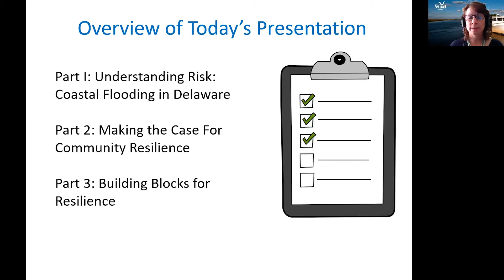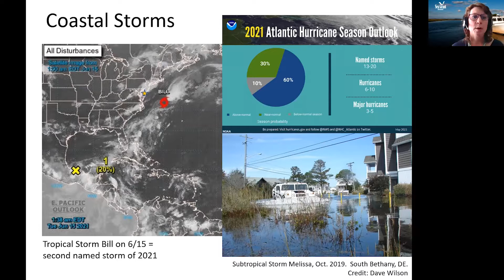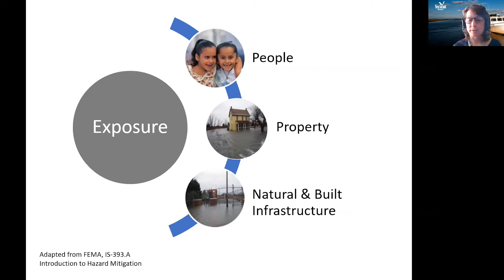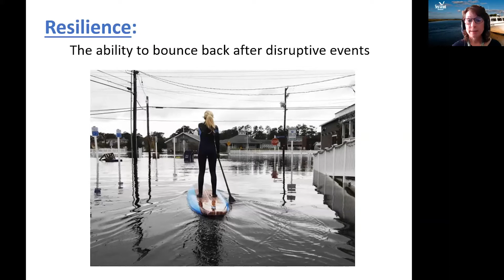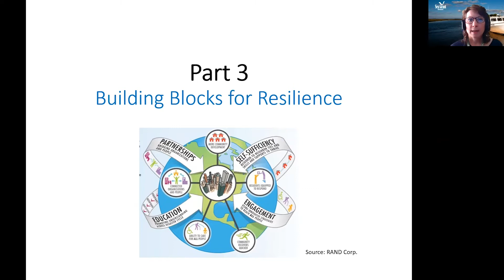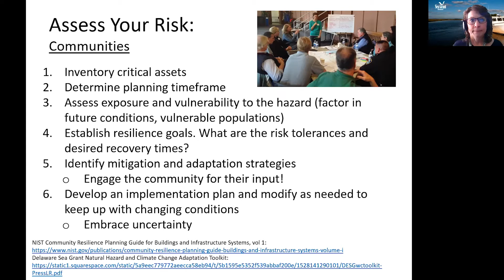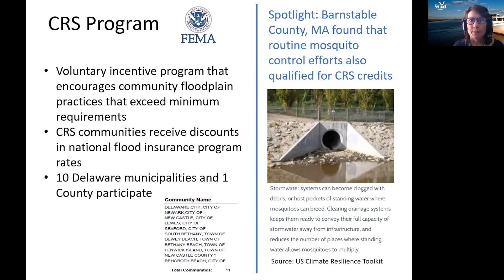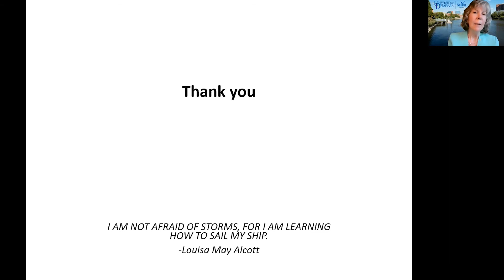Ocean Currents 2021: Community Resilience and Coastal Flooding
Delaware Sea Grant’s coastal hazards specialist, Danielle Swallow, discusses the threats facing towns, infrastructure and populations because of increased coastal flooding. Swallow also provides practical information about how individuals and communities can prepare to better weather the next incident.